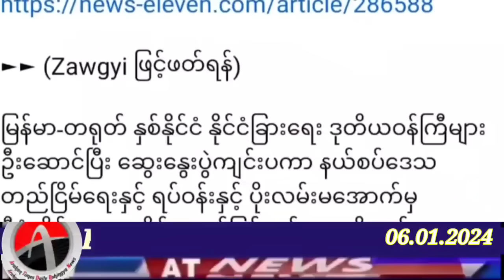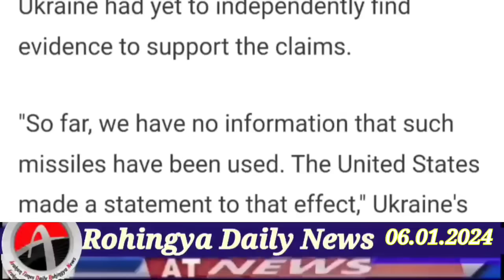Rohingya Daily News Today 06/Jan/2024 ٱخبار ٱراكان باللغة الروهنجية